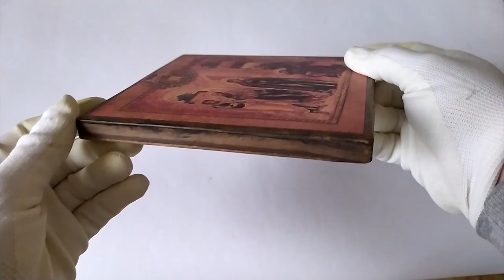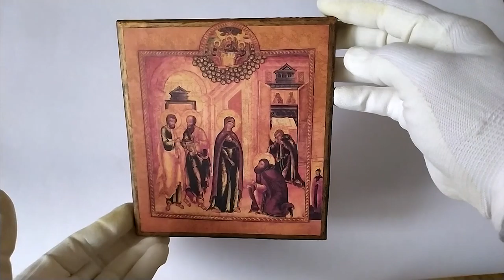Icon Appearance of the Virgin to Sergius of Radonezh